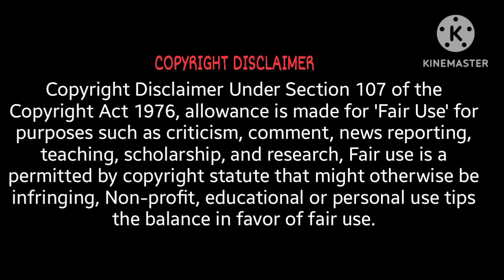Luvd By Erica Lackluster Q&A. You Didn't Explain Anything. Just Was Rumbling On & On.